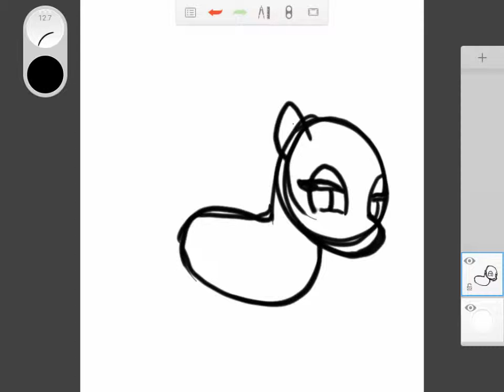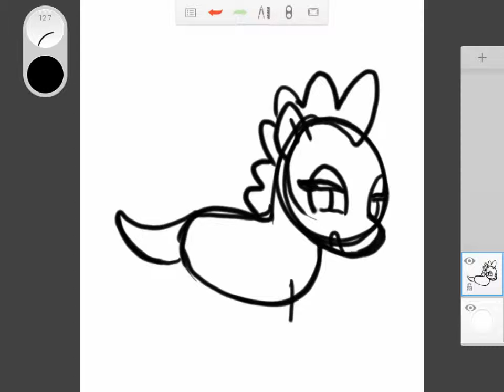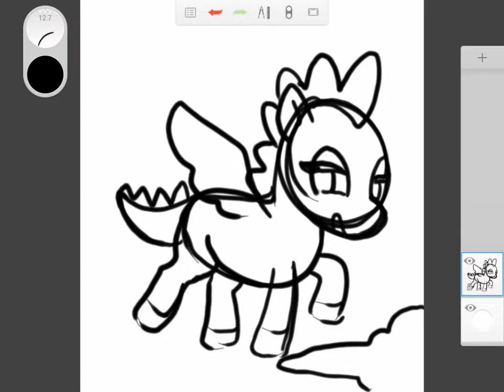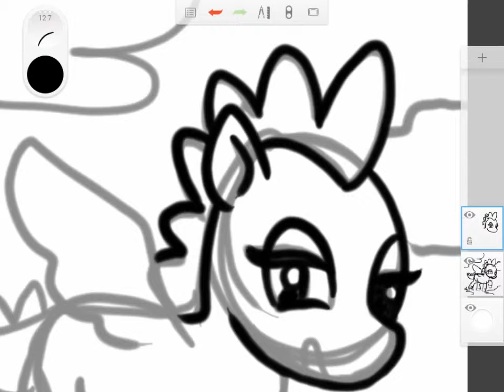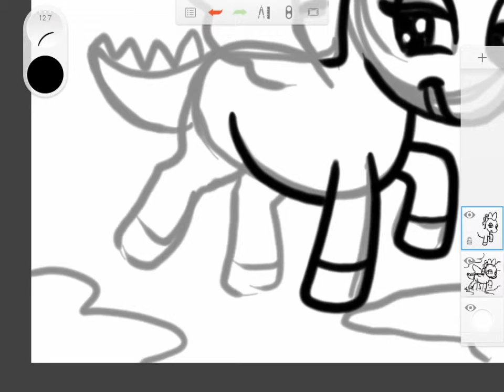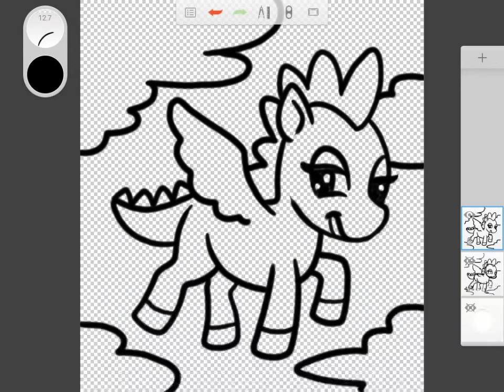how to draw animal my little pomy 008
How to draw and color cute Cartoon little pomy by Galaxy Tab A 8 with spen for kids.
Do you want to learn how to draw cartoons easily with step by step drawing tutorials?
By Samsung Galaxy Tab a 8.0 in Sketch book pro Application

This tutorial is how to draw a cute Cartoon little pomy by teblet. The cute  little pomy by Galaxy Tab A 8 with spen  is easy to draw. Think you can draw it.

How to draw cute Cartoon  little pomy by Galaxy Tab A 8 with spen  — Step by step.
A new and innovative way to learn the simple basics of drawing. Follow step by step our drawing lessons and your Cartoon  little pomy by Galaxy Tab A 8 with spen .

Hope you happy in The tutorial How to draw cute Cartoon little pomy by Galaxy Tab A 8 with spen .

Learn how to draw cartoons and improve your skill in no time with the help of an coach. Whether you're an art teacher, art student, or just a hobbyist artist you will find the step by step education that will give you the ability to bring those drawings in your mind into Tablet or paper.